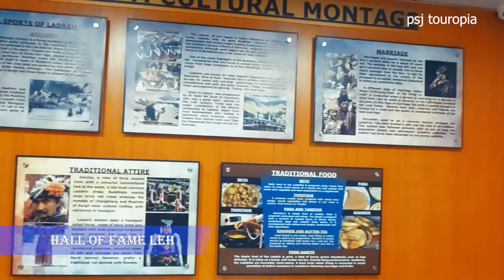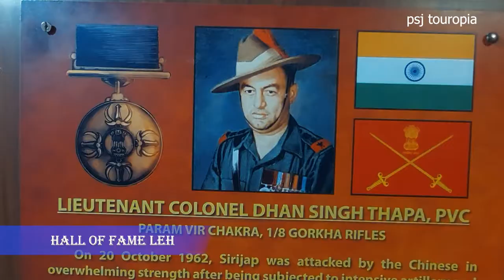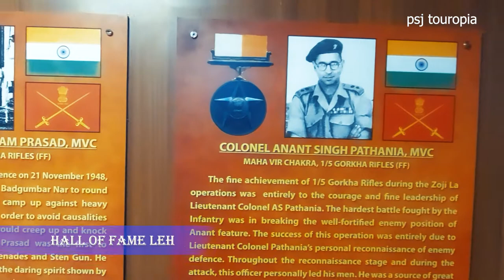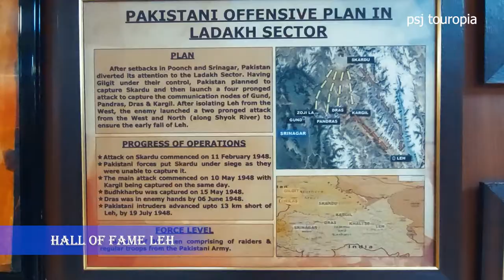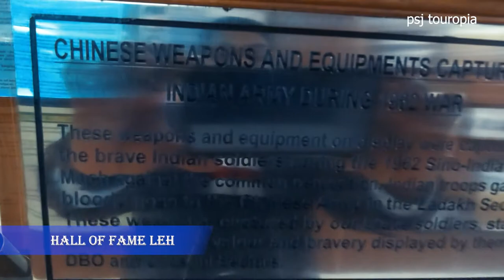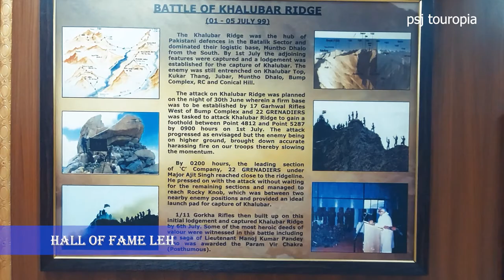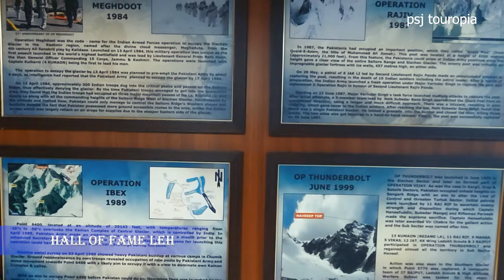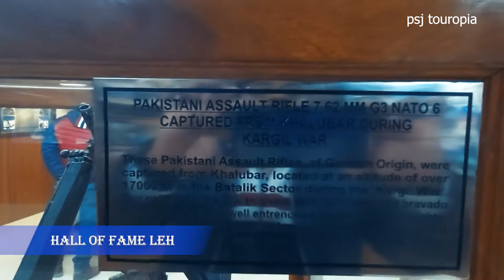Hall of Fame लेह-लद्दाख हॉल आफ फेम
लेह-लद्दाख हॉल आफ फेम
कारगिल युद्ध में भारतीय सूरमाओं की गाथा सुनाने वाला ये हाल आफ फेम पर्यटकों का सिर गर्व से ऊंचा कर देता है। कारगिल युद्ध के आकर्षण से पर्यटक यहां जाये बिना रह नहीं पाते हैं।  टूरिस्ट सर्किट पर  महत्वपूर्ण पड़ाव यह हॉल आफ फेम देशभक्ति के सार को प्रदर्शित करता है। भारतीय सैनिकों की बहादुरी और उनकी साहसिक उपलब्धियों का बखान करता है। जैसे ही आप ओपी विजय गैलरी से गुजरेंगे तो वहां आपको कारगिल युद्ध में इस्तेमाल किए गए हथियार दिख जाएंगे।  सियाचिन ग्लेशियर और अन्य स्थानों पर पहने जाने वाली युद्ध की ड्रेस देखते हैंए तो आप गर्व से फूले नहीं समायेंगे।  सैनिकों द्वारा उनके परिवारों को लिखे गए पत्रए इस क्षेत्र में लड़े गए युद्धों के दौरान ली गई तस्वीरें और कारगिल युद्ध पर 30 मिनट की डॉक्यूमेंट्रीए कुछ ऐसे आकर्षण हैंए जो पर्यटकों को अपनी ओर खींच ही लेते हैं।  इस भवन की दूसरी मंजिल पर भारतीय सेना द्वारा बंदूकों और अन्य युद्धक शस्त्रों  को पाकिस्तान सेना के साथ टकराव के दौरान प्रदर्शन के रूप में रखा गया है।  संग्रहालय में एक स्मारिका की दुकान भी है। हॉल को एक संग्रहालय के अंदर बनाया गया हैए जिसे भारतीय सेना द्वारा उन सैनिकों के सम्मान में बनाया गया थाए जो इस क्षेत्र में लड़े गए विभिन्न युद्धों के दौरान शहीद हुए थे।
Introduction
Hall of Fame is a museum constructed by the Indian Army in memory of the brave Indian soldiers who laid down their lives defending the motherland in the Indo-Pak wars. The Hall of Fame museum is located on the Leh-Kargil Road, about 4km from the city of Leh. It stands as a reminder of the great sacrifices made by our soldiers to ensure the safety and security of our country.
Things to see inside Hall of Fame
The Hall of Fame museum, consisting of two stories, is divided into various sections which contain several displays. In the upper floor, there is a section named OP Vijay Gallery. Here, you can see the various kinds of weapons used in the Kargil war, along with the various arms and ammunition captured by the Indian Army during the war. On the same floor, in yet another section, various kinds of apparel and amenities used by the Indian Army in the Siachen region have also been displayed. Some of these show the pictures of army posts on the glacier, living accommodation of the troops and the training process of the troops on ice walls, besides others.
If you head to another section of the same ground floor, you will find the pictures of Kargil War on the walls. The pictures provide an elaborate and fascinating account of how the Indian Army fought the war. There is also a wall named "Lest We Forget" which displays the photographs of those soldiers who laid down their lives defending our nation. It's a very moving sight to come across and reminds you of the enormous sacrifices made by our soldiers to ensure that our country is safe and secure from foreign aggression at all times.
On the same ground floor, there is also a projection room where you can watch a documentary on "Operation Vijay". One particular moving sight on this floor meets you in the form of a frame on a wall named "The Last Post". This was the letter written by Captain Vijayant Thapar to his parents some days before he attained martyrdom. Upon reading the letter, you are overcome by a profound sense of grief and pride, while your eyes well up with tears. You are reminded of the bravery and exemplary courage displayed by our soldiers while performing their service in the line of duty.
                  On the ground floor, there is a section which displays the history, culture and other associated facts with Ladakh. It also consists of a souvenir shop where you can buy several items including t-shirts, caps, coffee mugs, and pashmina shawls, among others. You can also get a photo shoot clad in the Ladakhi attire in photoshop and get the prints after paying a small amount of money.
Opening and Closing time
The Hall of Fame museum remains open from 9 A.M to 1 P.M. and from 2 P.M. to 7 P.M.
Entry Fee
You need to purchase an entry ticket of Rs. 25 per person. For photography inside the museum, you need to pay an additional Rs. 50.
Hall of Fame museum is located on Leh-Kargil Road about 4km away from Leh city. From the Kushok Bakula Rimpochee Airport, The Hall of Fame is located at a distance of approximately 2.1km.
Special Note
A statue of a serene-appearing Lord Buddha stands in front of the Hall of Fame with a message that reads, "It is better to conquer yourself than to win a thousand battles. Then the victory is yours. It cannot be taken from you, not by angels or by demons, heaven or hell." The message has a very deep meaning and conveys one of the most important lessons for mankind.